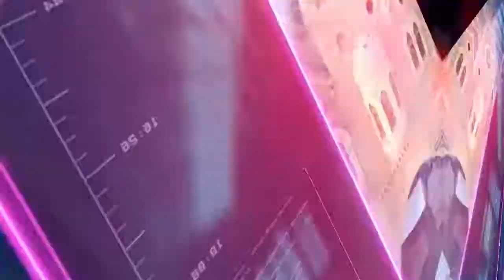India men tawater se hony waly musalmanon pr mazalim k baraks hukoomat e Pakistan ka masbat rawiya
India men tawater se hony waly musalmanon pr mazalim k baraks hukoomat e Pakistan or Pakistani musalman hindu bradri ko mehfooz karne k liye dhaal bun gaye.